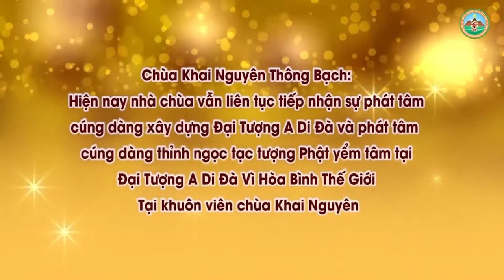Con Muốn Hướng Cho Con Trai Con Xuất Gia Làm Thế Nào l Đ,Đ Thích Đạo Thịnh, Pháp Âm HD